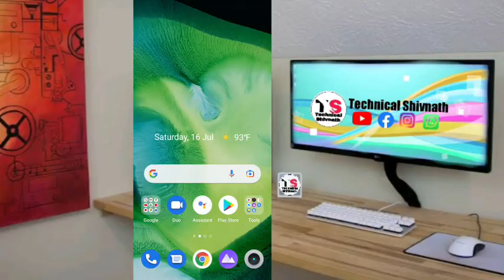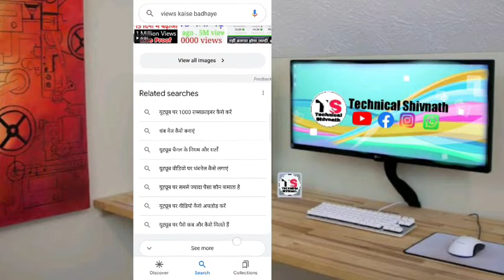आ गया Views बढ़ाने का New Trick | how to get more views on youtube channel | views kaise badhaye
Youtube par views kaise badhaye | Youtube par views kaise badhaye | how to increase views on youtube

Your Queries. 👇

how to viral my youtube channel
how to get more views on a youtube video
gaming channel
how to get more views on youtube in hindi
how to get more views on youtube video hack
how i get more views on youtube
how to get more views on youtube live stream
how to get more views on youtube paid
how to get more real views on youtube
how to get more views on youtube fast rank
how to get more views on youtube tags
3 tips to get more views on youtube
how to get more views for youtube channel
views
youtube channel Youtube par views kaise badhaye,
how to increase views on youtube, new channel par
how to get views on new youtube channel, how to get
views badhane ka trick

Your Queries.

youtube par viewS nahi aa raha hai to kya

Your search.